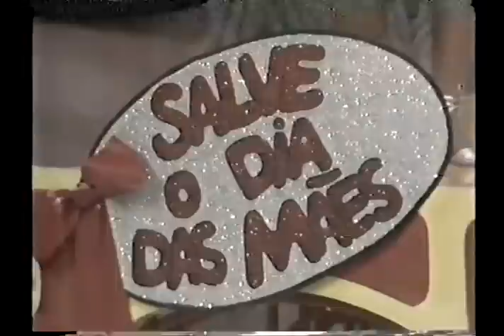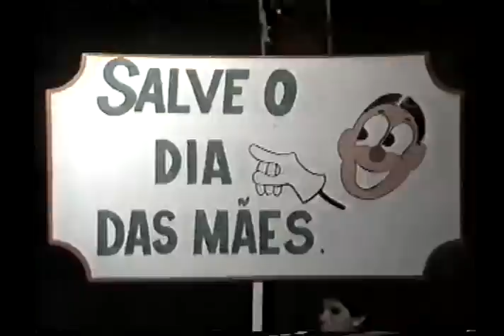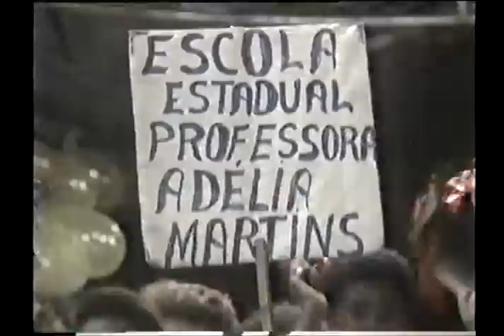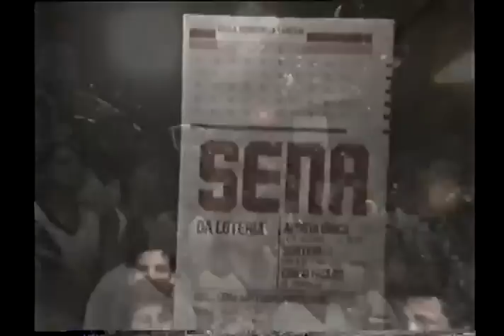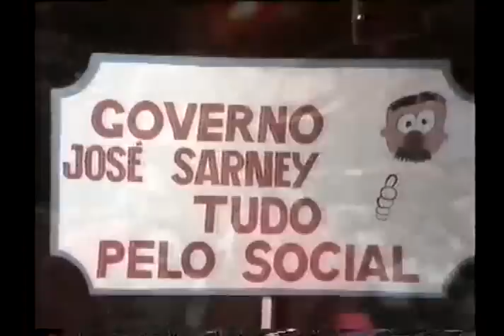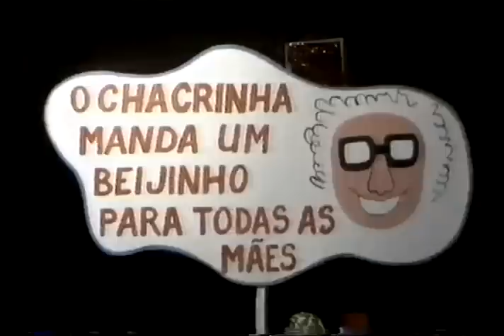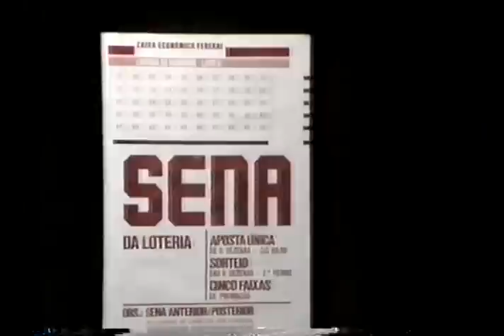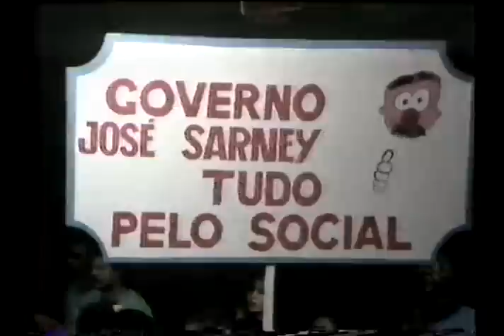Paulo Silvino apresentando o Cassino do Chacrinha (1988) (Disco de Ouro e Dia das Mães)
Paulo Silvino apresentando o Cassino do Chacrinha em 1988. Sexto programa. Disco de Ouro e Dias das Mães.